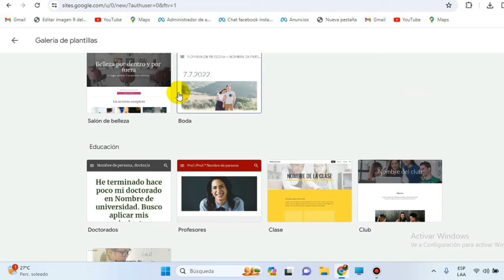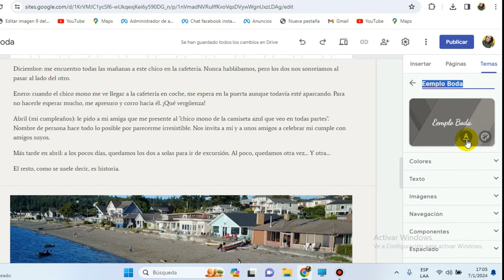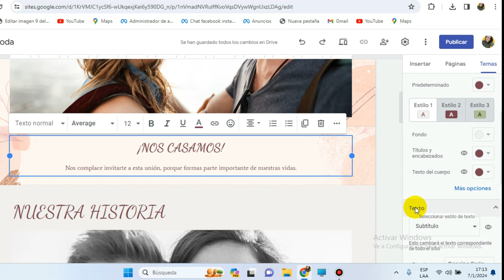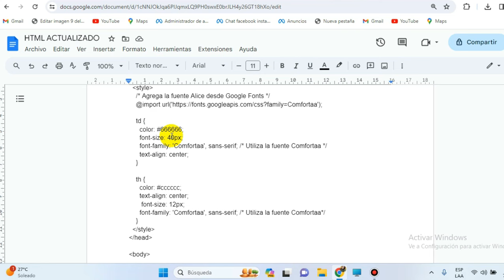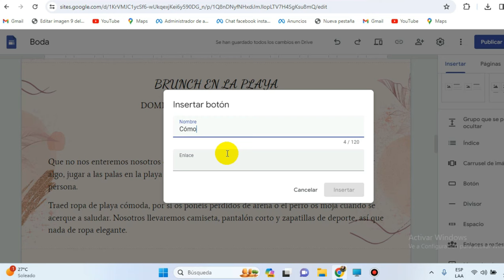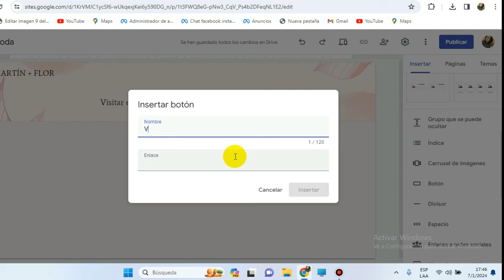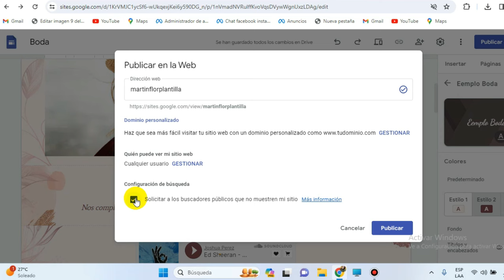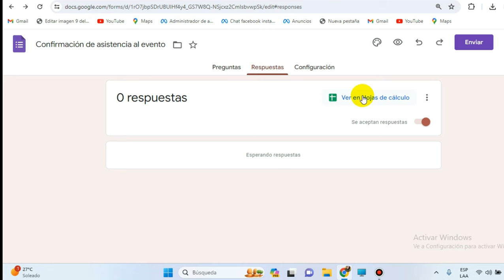👰💒Como crear INVITACION de BODA DIGITAL en Google Sites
En este video vamos a utilizar una plantilla de Google Sites para crear una linda invitación de boda.
 El video detalla cada paso para editarla, comenzando con la creación de la página web personalizada en Google Sites. Muestro cómo agregar una cuenta regresiva, una galería de fotos,  un práctico botón para confirmar asistencia que facilitará la organización del gran día.

Además, se incorpora un mapa interactivo con GPS, garantizando que los invitados lleguen sin problemas a este evento tan especial.

🎯 ADQUIERE MI CURSO AVANZADO PARA EMPEZAR  A VENDERLAS COMO TODO UN PROFESIONAL

🎁+200 Diseños de invitaciones infantiles editables en video con POWERPOINT... 🥳🥳🎈🎈
Listo para empezar a vender, incluye tutoriales para que te guién en un paso a paso.

0:00 Presentación
0:45 Elección de Plantilla
1:46 Agregar Foto
3:59 Editar tema en google sites
5:34 Cambiar fondo
14:25 Cuenta regresiva
19:45 Agregar Gps
20:00 Galería de fotos de la boda
26:31 Canción de Fondo
29: 38 Publicar la invitación
31:15 Confirmar Asistencia
34:45 Conclusiones